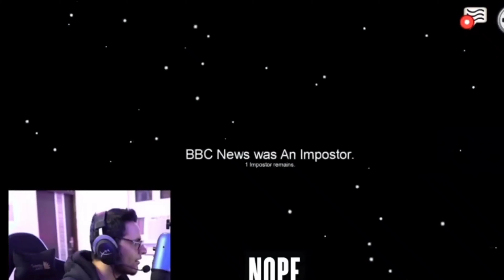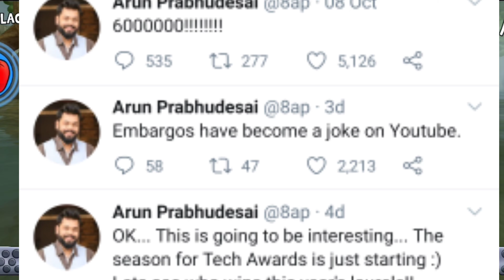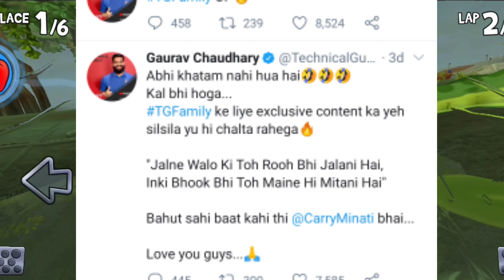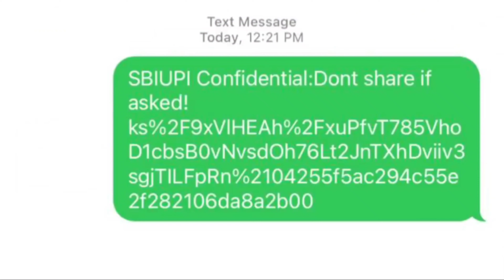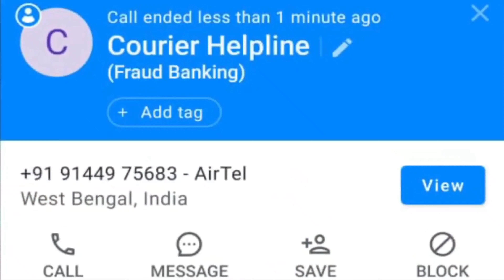atch Tech YouTubers Angry on Technical Guruji REPLYScam with a YouTuber